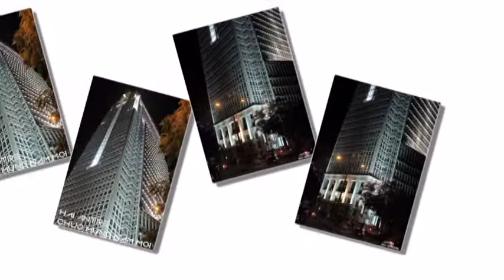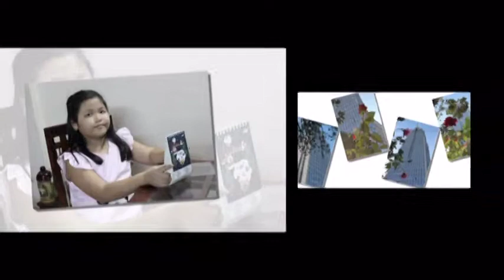ABBA DAT TROI VAO XUAN HAPPY NEW YEAR No 4 anh ANTRE